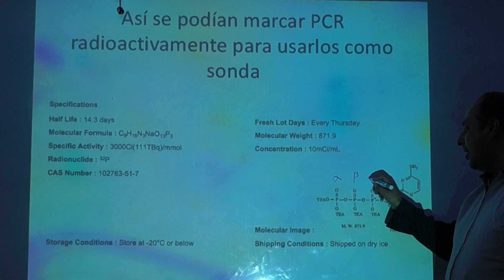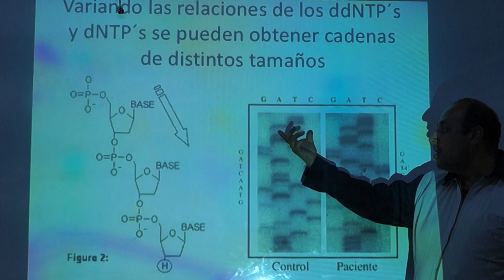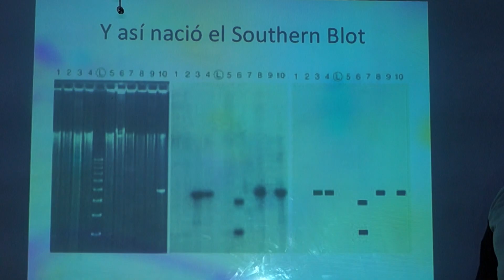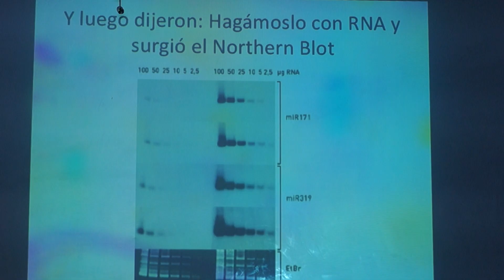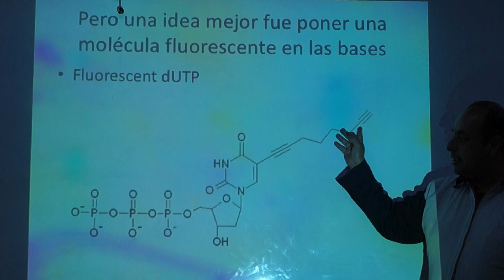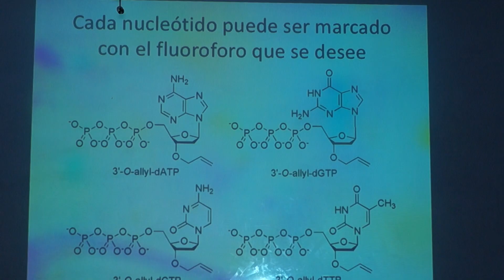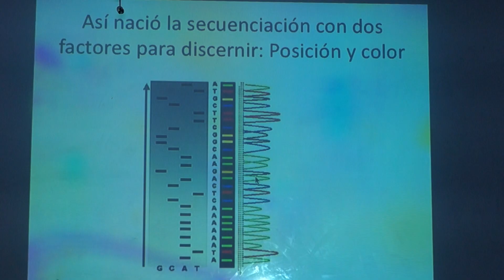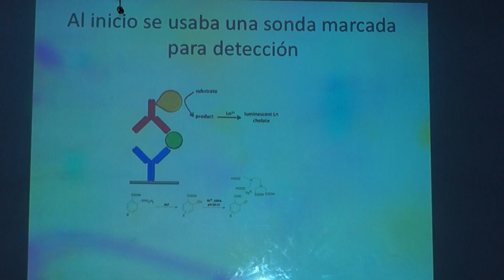PCR segunda generación 2